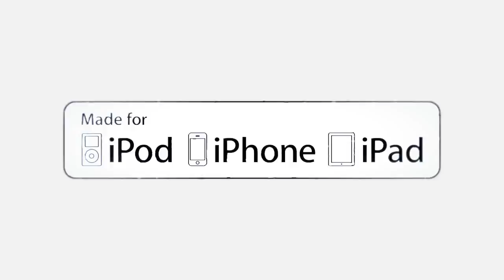Bongo Touch 3 Official Gameplay Trailer [HD]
Bongo Touch 3 is a Free to Play Music/RPG Game!
Let's gear up with your beloved skill and costume to
compete with others in The Arena!

Coming Before Christmas!